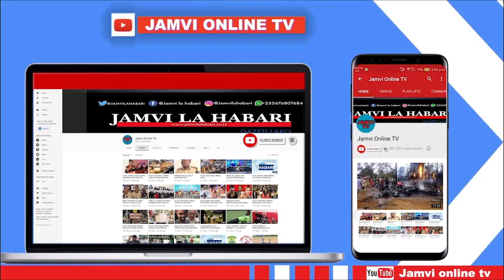MTEGO ULIVYOWANASA WALIOBEBA DAWA ZA KULEVYA UBUNGO